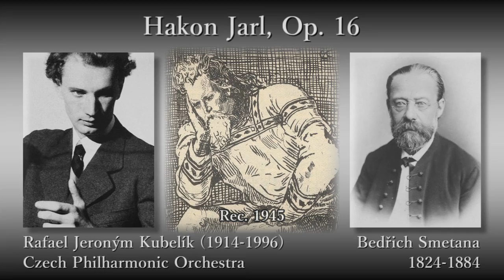Smetana: Hakon Jarl, Kubelík & CzechPO (1945) スメタナ ハーコン・ヤルル クーベリック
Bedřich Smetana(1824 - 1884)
Hakon Jarl, Op. 16

Rafael Jeroným Kubelík (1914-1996), Conductor

Rec. 1945

ベドルジハ・スメタナ
交響詩「ハーコン・ヤルル」作品16

指揮：ラファエル・クーベリック
チェコ・フィルハーモニー管弦楽団

録音：1945年